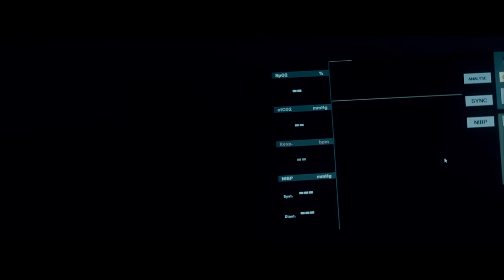CIRCUIT - A short film by John Thompson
Starring Sanchari Milner, Liam South and with a score Kat Andrensek I present my debut Short Film CIRCUIT.

Don't miss out on the opportuity to witness it on the big screen this Saturday as part of the Odyssey film festival!